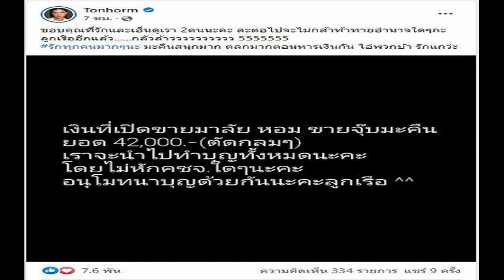สุดอาลัยเจ้าของเพลงดัง นักร้องเสียงหวาน รังษิยา บรรณกร เสียชีวิตแล้ว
วงการบันเทิงสูญเสีย สุดอาลัยเจ้าของเพลงดัง นักร้องเสียงหวาน รังษิยา บรรณกร เสียชีวิตแล้ว เจ้าของเพลง “รักต้องห้าม” ที่หลายคนรู้จักดี
เพจเฟซบุ๊ก ดาราภาพยนตร์ โพสต์แจ้งข่าวสูญเสียของวงการบันเทิง นักร้องเสียงหวาน รังษิยา บรรณกร เจ้าของเพลงเพราะมากมาย ว่า เรื่องเศร้าคนบันเทิง ปิดตำนานนักร้องลูกกรุงเสียงหวาน รังษิยาบรรณกร เจ้าของเสียงเพลง รักต้องห้าม เสียชีวิตด้วยโรคมะเร็ง สิริอายุ79 ปี ศิลปินเพลงลูกกรุงคนดัง “รังสิยา บรรณกร “ เสียชีวิตอย่างสงบ ด้วยโรคมะเร็งตับ กำหนดพิธีสวดอภิธรรมระหว่างวันที่ 26-29 เมษายน ณ วัดเสมียนนารี วันที่26 เมษายน พิธีรดน้ำศพและสวดพระอภิธรรม พิธีฌาปนกิจวันเสาร์ที่ 30 เมษายน ณ เมรุวัดเสมียนนารี
รังษิยา บรรณกร หรือ ชื่อจริง อุไร พิสิษฐบรรณกร ชื่อเล่น หญิง เกิดวันที่ 28 ก.พ.2487 ที่ประตูน้ำ เป็นบุตรคนโตในพี่น้อง 5 คน จบการศึกษาจากโรงเรียนนาฏศิลป กรมศิลปากร จบมาก็มีงานสอนรำบ้าง,เคยประกวดได้ตำแหน่งขวัญใจกองทัพอากาศ
เข้าวงการด้วยความบังเอิญโดยเธอกับเพื่อนๆมาทานอาหารกลางวันที่ไนท์คลับโดเรมี และเพื่อนๆเชียร์ให้เธอขึ้นไปร้องเพลงโชว์บนเวที ซึ่งเพลงที่เธอร้องในตอนนั้นคือ เพลงฝากหมอน และ ลาแล้วภูพิงค์

ปรากฏว่าได้รับคำชื่นชมจากผู้ฟังในวันนั้นเป็นอย่างมาก ซึ่งหนึ่งในผู้ที่นั่งฟังอยู่ในสถานที่นั่นคือ ศิลปินเพลงคนดังแห่งยุค สุเทพ วงศ์กำแหงซึ่ง ณ เวลานั้นเป็นหัวเรือใหญ่อยู่ที่โดเรมี ครูสุเทพจึงชักชวนให้มาทำงานเป็นนักร้องประจำ

ชีวิตการเป็นนักร้องของเธอได้ คุณสุรัสน์ พุกกะเวส และ คุณสุเทพ วงศ์กำแหง ช่วยกันฝึกฝนการร้องเพลงให้เพิ่มเติม ต่อมาจึงได้บันทึกเสียงเพลง รักต้องห้าม เพราะ ในปี 2513 คุณหมอวราห์ วรเวช
นักแต่งเพลงคนดัง ได้เห็นรังษิยาร้องเพลง ในรายการโทรทัศน์รายการหนึ่ง และติดใจชื่นชอบเสียงมาก จึงมาตามตัวถึงไนท์คลับ เพื่อให้รังษิยามาขับร้องเพลงในอัลบั้มรวมศิลปิน ซึ่งในอัลบั้มนั้นมีศิลปินเพลงคนดังทั้งสุเทพ, รวงทอง, ธานินทร์ ซึ่งทุกเพลงเป็นผลงานประพันธ์ของหมอวราห์ วรเวช ทั้งสิ้น